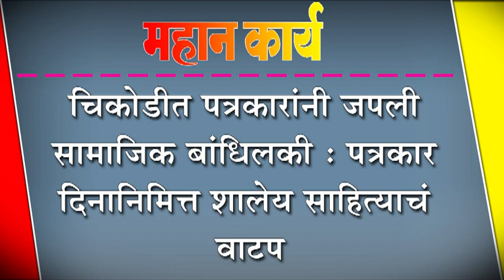चिकोडीत पत्रकारांनी जपली सामाजिक बांधिलकी : पत्रकार दिनानिमित्त शालेय साहित्याचं वाटप